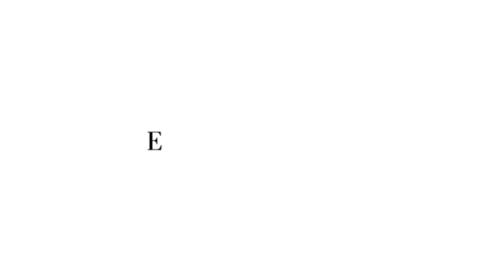A Message on End Times